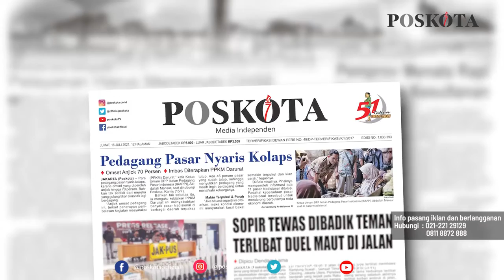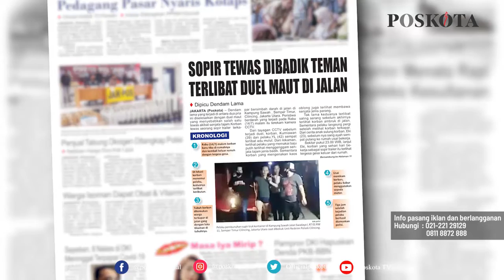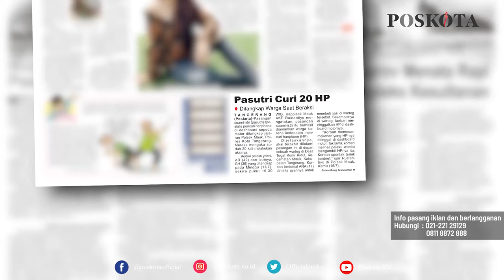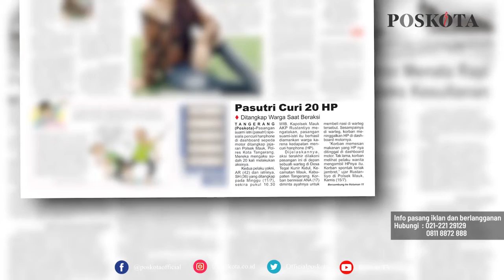HEADLINE HARIAN POSKOTA EDISI JUMAT 16 JULI 2021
Harian Poskota menyajikan beberapa topik menarik di antaranya Omset pedagang pasar anjlok 70 persen selama PPKM Darurat, duel maut di Semper, Cilincing, Jakarta Utara, pasutri spesialis pencuri HP di dashboard motor di tangkap di Tangerang.